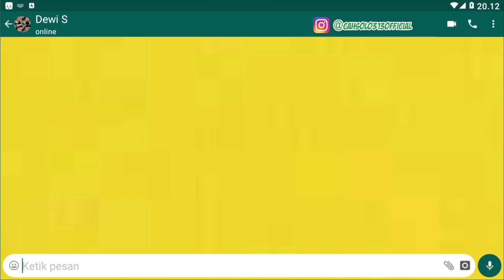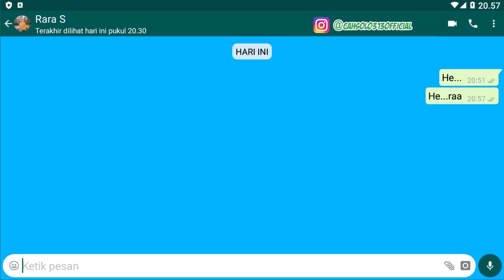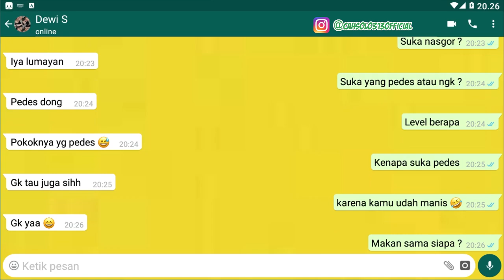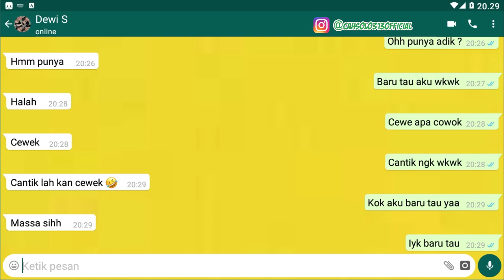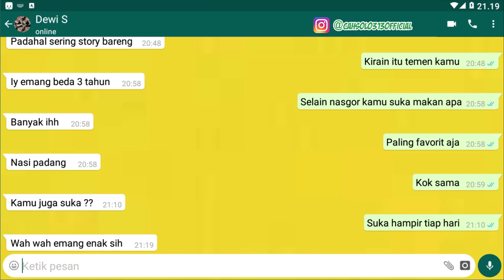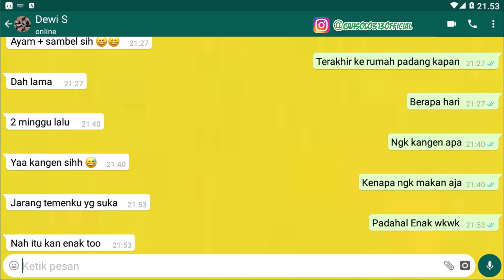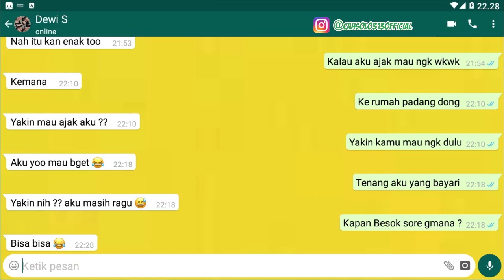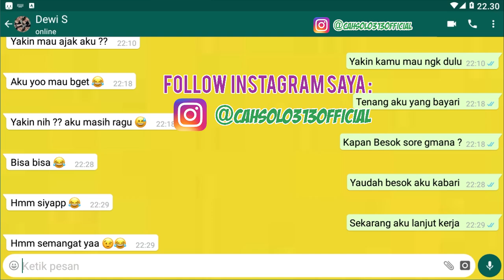Modus cara ajak jalan Cewek cantik hanya leawt chating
Channel Yang Memberikan : Modus cara ajak jalan Cewek cantik hanya leawt chating

Tips Kesehatan
Cara Bisnis
Bisnis Online
Tutorial
Bank

ajak jalan gebetan

cara mengajak cowok gebetan jalan

alasan cowok ngajak jalan

ajak jalan cewek